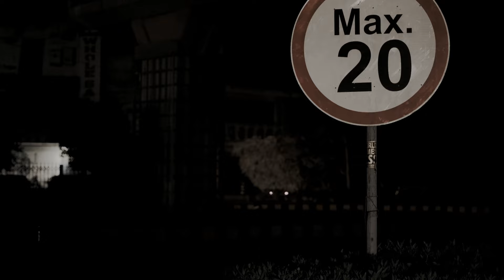HO GAYI | Harris Jarral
Vocals, Lyrics , Composition : Harris jarral
Sounds & Master: Jay Ali
Mix & Master @Soul Speaks Record

Video Credits:

Directed by Suleman Shah
Camera opt: Momin
Assistance: Ali Asad
Art Director: Tanvir Fatima Rehman (TF)

Post: Heaven And Hades Productions